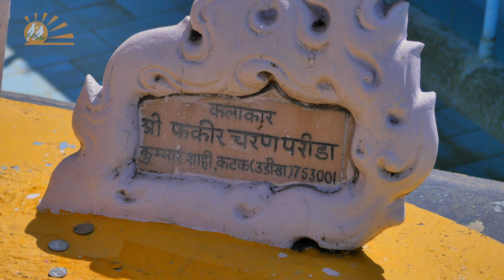Индия - Курукшетра.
Курукше́тра — город в Индии, центр одноимённого района в штате Харьяна. В буквальном переводе означает «земля Кауравов». По верованиям индуистов, на этом месте более 5000 лет назад произошла Битва на Курукшетре, описание которой содержится в «Махабхарате».

Курукшетра является святым местом паломничества в индуизме, так как считается, что здесь Кришна поведал «Бхагавад-гиту» Арджуне перед началом Битвы на Курукшетре.

Равнина вокруг Курукшетры описывается в древней санскритской литературе как «Брахмаварта» (земля Брахмы). В первом стихе «Бхагавад-гиты», Курукшетра называется «дхарма-кшетрой» — «полем дхармы».

Подобно другим святым местам в Индии, во время особых праздников сюда стекаются множество паломников. Во время лунных затмений их число достигает миллиона. Согласно индусским верованиям, во время лунных затмений в священном озере (кунде), находящемся здесь, собираются воды всех священных озёр Индии.

В нескольких километрах от Курукшетры, в деревне Амин, находятся развалины крепости, которые предания связывают с личностью сына Арджуны Абхиманью.

Согласно упоминаниям в некоторых древних индуистских текстах, в ведические времена границы района Курукшетры примерно соответствовали границам современного индийского штата Харьяна.